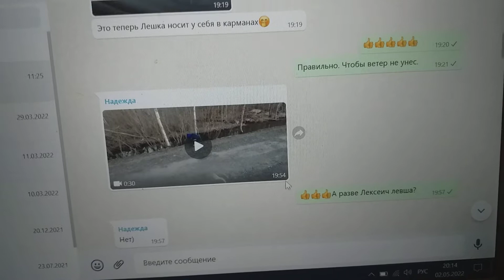Внучок вроде не левша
Но на этом видео почему-то  кидает камни в воду левой он рукой.
И слова поскольку, что любовь, в общем, — дар прекрасное увидеть, не услышат люди никогда ни от одного на Земле  поэта-глупыша,
Из-за необходимости в клипах людям это понимание нести и на семьдесят седьмом году не могу уйти я на покой.